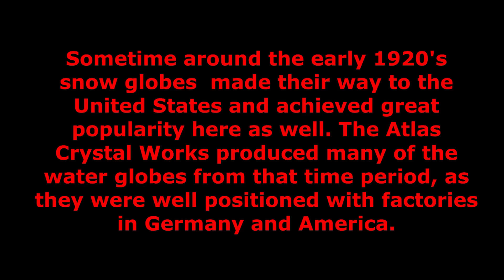Thrift Haul Items 4 Sale in the OCS!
I will be listing all of the items from this video in the OCS within the
next 24 hours.  Each item will be listed as a 7 day auction with time
because it's gonna get COLD!